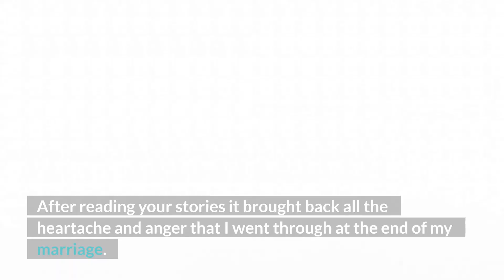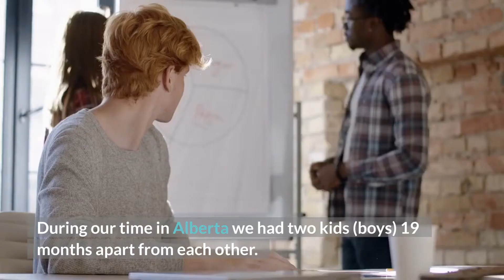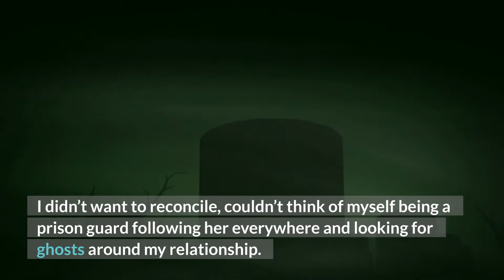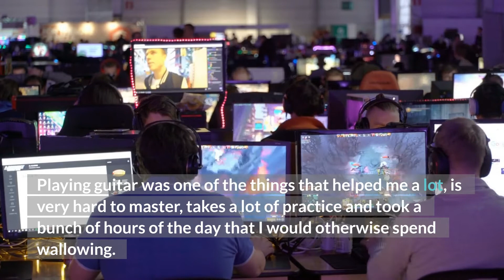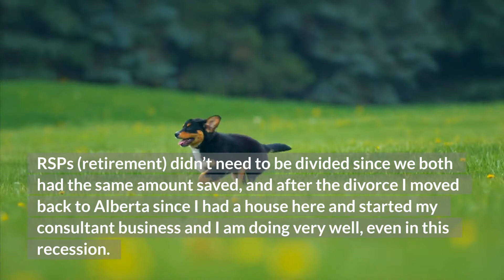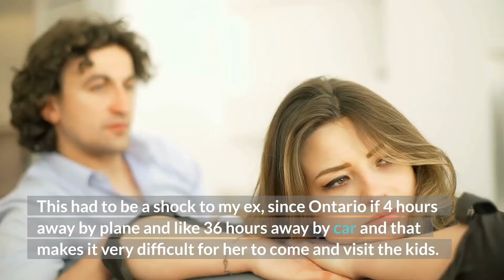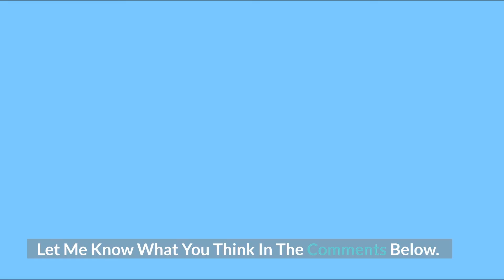Wife Cheat On Me With A Player Until I Have Depression And Now I Am Happier (Reddit Cheating)